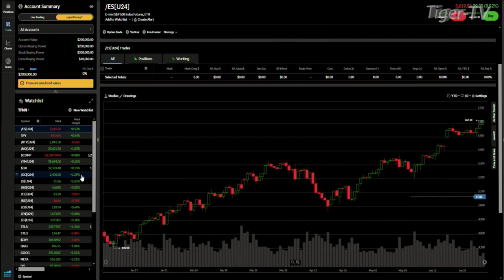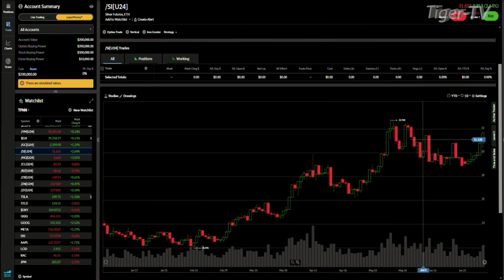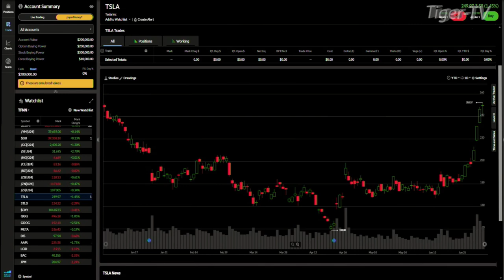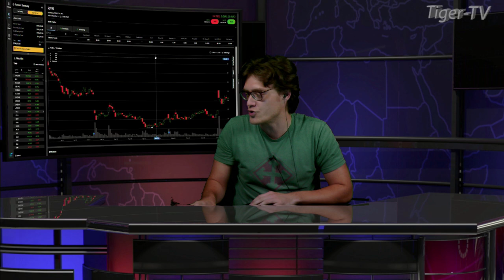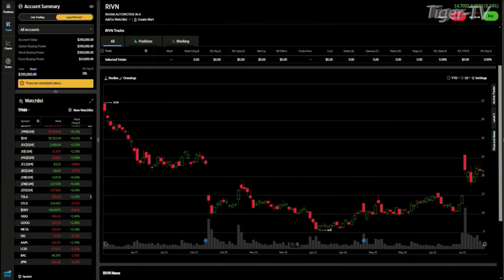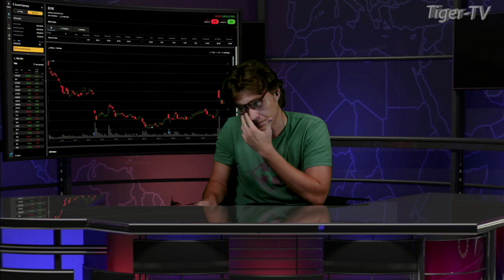July 5th Daily Stock Market Recap - 2024